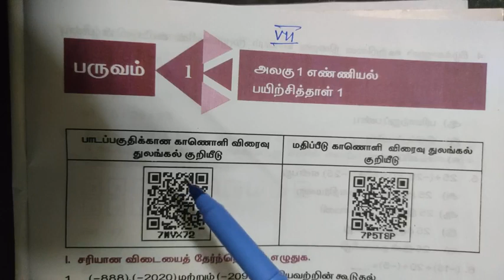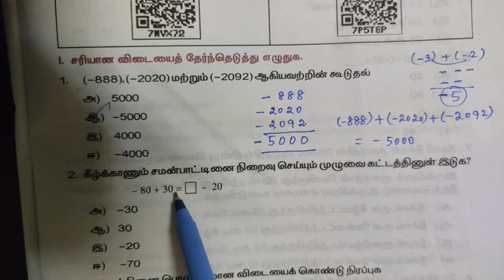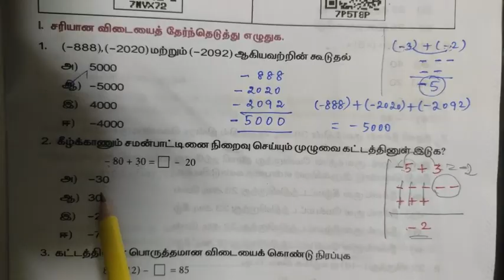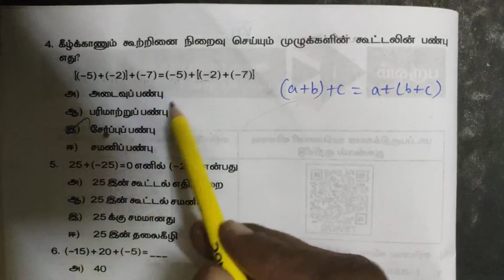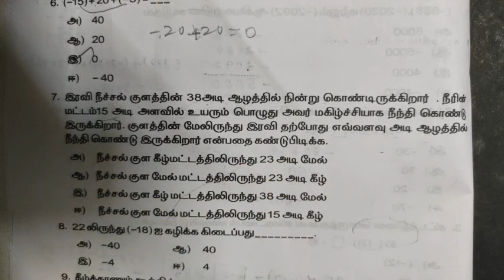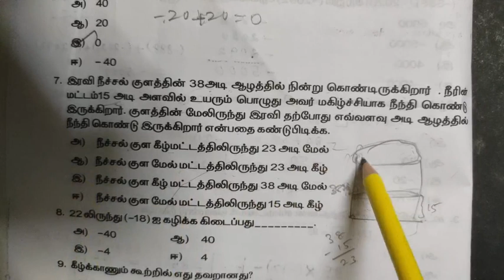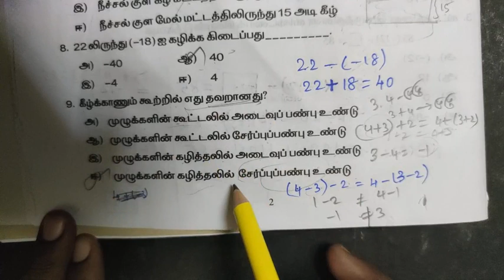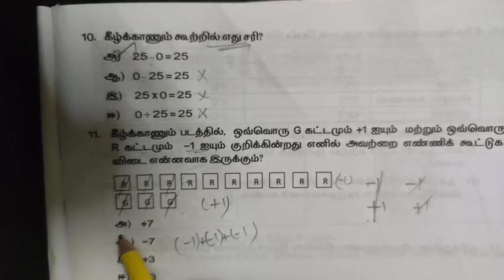7th/Work book /Maths Work Sheet-1 with Solutions in Tamil/பயிற்சித்தாள்-1(1 to 11)/எண்ணியல்